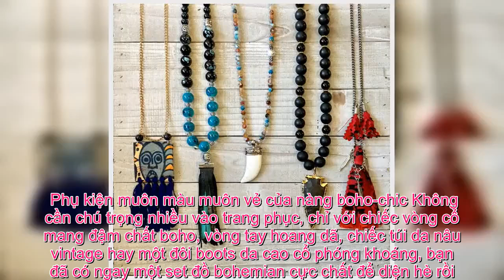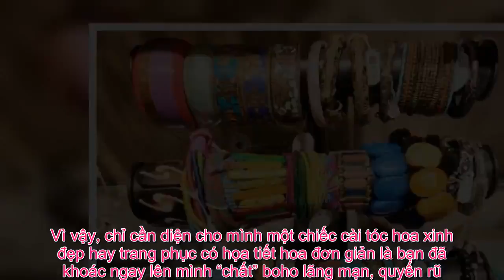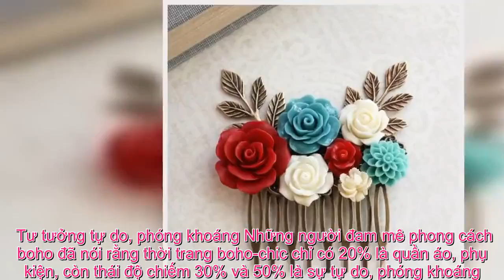Tin Đc Ko - Những cô nàng boho chắc chắn không thể bỏ qua 5 điểm nhấn đặc biệt này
Phong cách boho trở lại trong mùa hè này và được rất nhiều các tín đồ thời trang lăng xê, nhưng đừng quên đến 5 điểm nhấn thu hút này cho set đồ nhé. Vận dụng một chút khéo léo khi kết hợp những item có họa tiết thổ dân, họa tiết hoa cùng với phụ kiện đậm chất boho như: băng đô tóc, khăn turban, vòng tay da, dây tết đủ màu, boots và giày đế xuồng… là bạn đã có thể trở thành một cô nàng bohemian cá tính, phóng khoáng và vô cùng thời thượng rồi đấy.  Những set đồ đậm chất bohemian được nhiều tín đồ thời trang tích cực lăng xê mỗi khi hè về. Phụ kiện muôn màu muôn vẻ của nàng boho-chic Không cần chú trọng nhiều vào trang phục, chỉ với chiếc vòng cổ mang đậm chất boho, vòng tay hoang dã, chiếc túi da nâu vintage hay một đôi boots da cao cổ phóng khoáng, bạn đã có ngay một set đồ bohemian cực chất để diện hè rồi. Không thể phủ nhận vai trò vô cùng quan trọng của chiếc vòng cổ và vòng tay độc đáo mang đậm phong cách boho. Chúng mang lại điểm nhấn hoàn hảo cho bộ trang phục tưởng chừng như đơn giản, mờ nhạt. Chỉ với một chiếc váy đơn sắc hay họa tiết tối giản nhưng kết hợp phụ kiện vòng cổ và vòng đeo tay độc đáo cũng đủ biến bạn thành cô nàng boho đầy ấn tượng. Ngoài ra, bạn cũng có thể chọn các mẫu băng đô độc đáo để phối cùng những kiểu vòng tay màu sắc, hay chiếc mũ cao bồi của các cô gái miền viễn tây cũng đưa bạn đến gần hơn với phong cách bohemian. Họa tiết thổ dân Còn nếu bạn muốn độc đáo và thu hút hơn? Hãy thử “nghịch” phong cách boho với họa tiết thổ dân. Nhưng có một điều bạn cần lưu ý, vì họa tiết thổ dân đã rất nổi bật, nên nếu không muốn trở thành cô nàng ” tắc kè hoa” trên phố thì hãy tối giản các phụ kiện đi nhé. Một set đồ bắt mắt khi khéo léo kết hợp chiếc váy mang họa tiết thổ dân rực rỡ cùng mẫu clutch rất ton-sur-ton. Chính phần họa tiết ăn khớp với nhau sẽ tạo nên sự thống nhất cho set đồ Những mẫu váy maxi khoáng đạt đầy cảm hứng nữ tính cũng đem đến nét mới lạ cho boho. Phối nhiều lớp Mặc nhiều lớp là nguyên tắc cơ bản nhất của phong cách bohemian. Hãy pha trộn và kết hợp nhiều trang phục khác nhau để tạo thành một thể hoàn hảo thống nhất. Tuy nhiên bạn cũng không nên lạm dụng cách phối layer nếu không muốn trông quá luộm thuộm, rườm rà. Chẳng cô nàng nào muốn vác trên người hàng tá quần áo và phụ kiện trong cái nắng nóng oi bức của mùa hè đâu. Mix áo blazer hoặc jacket “chất chơi” cùng váy bohemian nữ tính. Set đồ đơn giản với 2 tông màu cam – trắng là chủ đạo sẽ giúp các chị em càng tươi tắn, rạng rỡ hơn trong ngày hè. Xinh đẹp với hoa Phong cách boho-chic là sự tự do, phóng khoáng, gần gũi với thiên nhiên. Vì vậy, chỉ cần diện cho mình một chiếc cài tóc hoa xinh đẹp hay trang phục có họa tiết hoa đơn giản là bạn đã khoác ngay lên mình “chất” boho lãng mạn, quyến rũ. Các nàng có thể chọn cho mình những bộ váy có họa tiết hoa trắng trên nền vải đơn sắc vừa trẻ trung vừa tinh tế. Họa tiết hoa nhí nhiều màu sắc kết hợp kiểu viền ren nữ tính cũng là gợi ý hay cho set đồ của tín đồ boho-chic. Tua rua Mỗi khi thấy tua rua, chúng ta